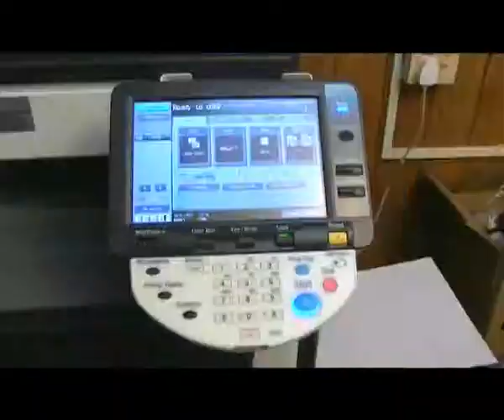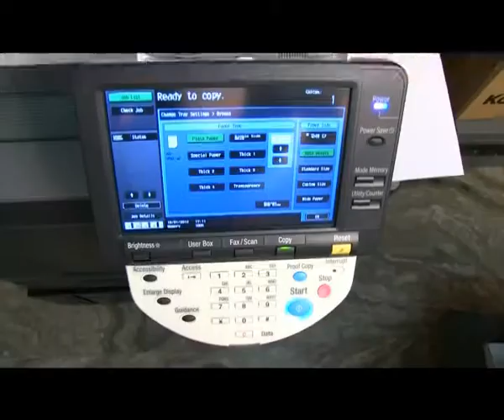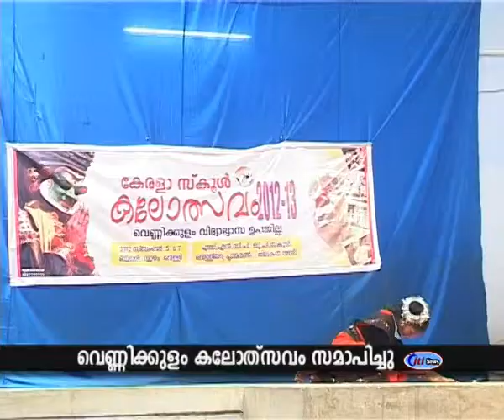07 12 2012